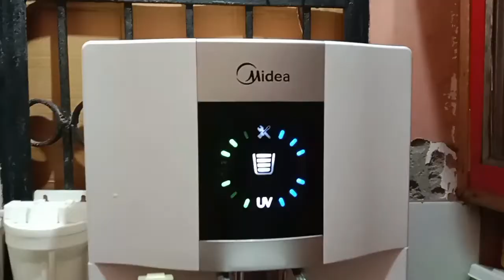How to service ro purifier at home || how change ro filter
How to service ro purifier at home || how change ro filter || @ShivWaterTechnology

Dosto Aaj ke Is Video Maine Apko Bataya Hai  Aap Apne RO ke Service Apne aap Kaise krte Hai RO ke Filter Kaise Change krte Hai Ummeed Hai Apko Video Bhut Pasand Aayegi Thank You So Much.

Your Queries;👇
ro service
ro service at home
how to service ro at home
water filter service at home
how to service ro water
kent ro service at home in hindi
how to service your ro water purifier
how to service ro water purifier at home
how to change ro filter
ro repair at home
how to clean ro filter at home
ro water purifier
how to clean ro filter tank at home
ro service at home in hindi
how to clean ro filter at home in hindi
how to repair ro
shiv water purifier technology